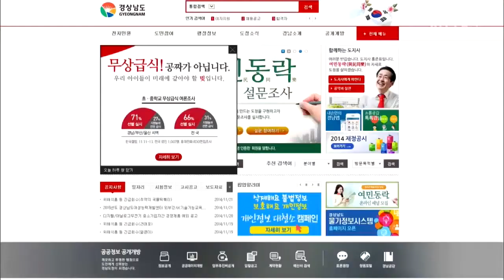[주요 뉴스] 단신 - '친환경 무상급식 지키기' 경남운동본부 출범 외 (2014.11.24,월)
- 경상남도-도교육청 무상급식 '홍보전'
- '친환경 무상급식 지키기' 경남운동본부 출범
- KBS창원총국, 난치성질환 여고생에 성금 전달
- 김해 공장 작업장에서 불...2명 화상